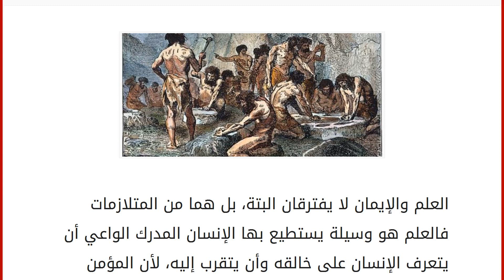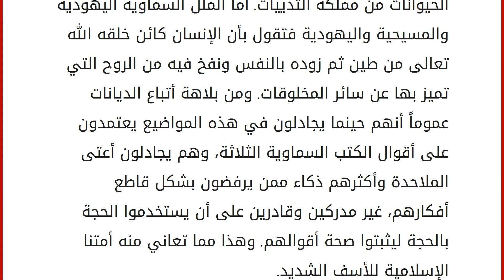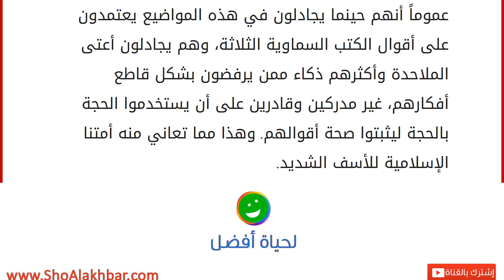كيف وجد الانسان على الأرض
العلم والإيمان لا يفترقان البتة، بل هما من المتلازمات فالعلم هو وسيلة يستطيع بها الإنسان المدرك الواعي أن يتعرف الإنسان على خالقه وأن يتقرب إليه، لأن المؤمن العالم أفضل بكثير وأوعى من المؤمن الجاهل، فالعالم على يقين مطلق بوجود الله وعظمته وقدرته التي لا يستطيع العقل البشري مهما كان عظيماً أن يتصورها أو حتى أن يقاربها، لهذا فالعلم ضروري جداً. وفي بعض الأحيان تتضارب أحوال بعض الفرضيات العلمية مع ما تقوله الأديان، فالفرضيات العلمية خاضعة لقدرات العالم أو مجموعة العلماء الذين عملوا على إيجاد وتطوير مثل هذه الفرضيات، والدين أيضاً ليس بمعزل عن تضارب الأقوال فيه، ففي ديننا الحنيف – على سبيل المثال -، ألفاظ كتاب الله تعالى فقط هي المحفوظة لكن المعاني المستنبطة منها والأحكام خاضعة للتغيير وتتسم بالنسبية؛ نسبية الفهم ونسبية القدرات ونسبية التصورات ونسبية الخلفيات سواء الدينية أو الثقافية أو المرجعيا